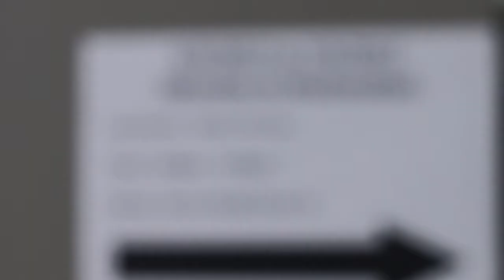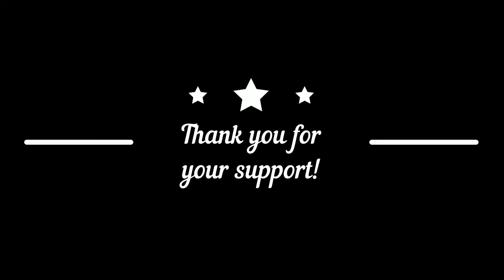Jazz Workshop @ Tiong Bahru 2017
Compilation of what went on during our recent Jazz Workshop held at Tiong Bahru CC. :) Enjoy!!